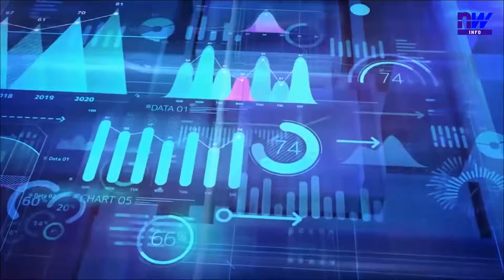KEYPOINT Ep 17: Youth Dedication for Impact: The Conversation